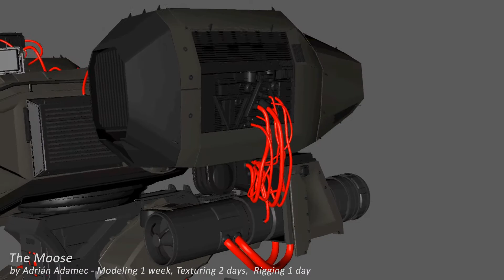MOOSE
Welcoming overflight of MOOSE in Slovakia